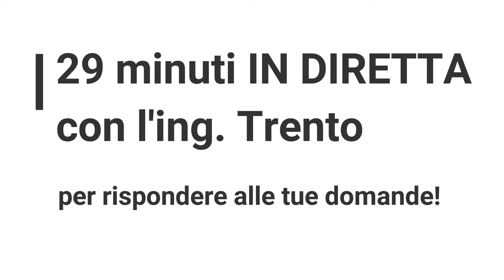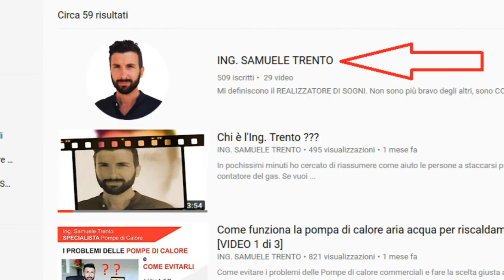29 minuti IN DIRETTA con l'ing. Trento per rispondere alle tue domande!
Mercoledì 27 Giugno dalle 18.15 alle 18.44

Ogni giorno mi fate decine di domande sulle Pompe di Calore...

- chi sta costruendo casa che mi scrive
“ siamo in fase di scelta...
L'idraulico mi ha proposto anche la pompa di calore, per questo motivo prima di dare conferma volevo avere un parere per una pompa di calore professionale.
Per conoscenza altri due idraulici mi hanno proposto le marche xxx ed yyyy"

- chi sta ristrutturando casa
“ Buongiorno Samuele, avrei piacere ricevere alcune informazioni riguardo l'installazione di un impianto con pompa di calore professionale. Vado a spiegarti la mia situazione e spero di non farti perdere troppo tempo. Io e mia moglie stiamo ristrutturando casa e una delle proposte che mi sono state fatte è quella della pompa di calore abbinata ad una caldaia a condensazione. In alterativa idrostufa a pellet+caldaia oppure, altra soluzione, caldaia a pellet. Ovviamente tutti questi impianti andrebbero collegati ad un accumulo di acqua sanitaria e tecnica. A titolo informativo ti dico che dovrei montare minimo 3 kw di fotovoltaico. Mi puoi consigliare qual'è secondo te la miglior soluzione?  Ti ringrazio per la pazienza ed aspetto una tua risposta “

- chi mi chiede: ma veramente la Pompa di Calore funziona anche senza l'aiuto della caldaia?

- chi ha un impianto fotovoltaico e vuole sfruttarlo al massimo utilizzandolo anche per riscaldare casa o solo l'acqua calda sanitaria

Non è semplice... lo so benissimo. Avrai un sacco di confusione perchè tutti dicono tutto e il contrario di tutto.
Ci sono centinaia di persone come te, nella tu astessa condizione, con la paura di fare la scelta sbagliata che non ti fa dormire la notte.
E per questo mo sono deciso di fare l'evento dal vivo, dove risponderò alle tue domande in diretta.

COME FUNZIONA
Rimarrò nel mio ufficio dalle 18:15 alle 18:44 di mercoledì 27 Giugno 2018.
E sarò in diretta su Youtube.

Potrai unirti a noi e farmi le domande in diretta scrivendo sulla chat di Youtube. Potrai espormi i tuoi dubbi, il tuo caso specifico, farmi la domanda a cui nessuno ancora ti ha dato risposta.
Non sarà una lezione di ingegneria, ma con parole semplici cercherò di aiutarti a capire, in modo che potrai fare le scelte consapevoli e in autonomia.
Perchè, anche se non sei un tecnico, hai le capacità per osservare, analizzare e decidere.

Infatti non ti insegnerò nulla, porterò semplicemente la mia esperienza lavorando con le Pompe di Calore dalla mattina alla sera.

MAI VISTO PRIMA: nessun tecnico fino ad oggi ha messo a disposizione il suo tempo gratuitamente per fare consulenza gratuita per il tuo specifico caso.

29 minuti sono tanti ma anche pochi: perciò affrettati a prendere il tuo posto e fare per primo le domande. Perchè andrò in ordine di arrivo.

Segnati sull'agenda: dalle 18:15 alle 18:44 di mercoledì 27 Giugno 2018.

COME FARE?
Segnati il promemoria nell'agenda e dalle 18.10 collegati al mio canale Youtube.

Se non sei già iscritto al mio canale ti consiglio di farlo cliccando qui:

Ti consiglio di cliccare anche sulla campana per ricevere il promemoria dell'evento in diretta.

Ma ti do un altro bonus, oltre alla consulenza: puoi inviarmi le tue domande i giorni prima della diretta.

Se pensi che tutto questo possa interessare a qualche tuo amico o conoscente, allora clicca sul tasto condividi!

A presto
S.